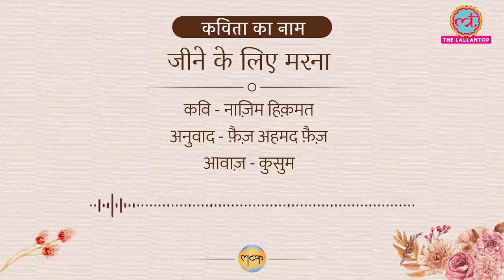America सालों से जिस Drug mafia God Father को तलाश रहा था वो तो defense minister था Duniyadari.E164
Download My11 circle app & get 20% Extra cash, Win 1 Crore

Duniyadari. 20 October 2020
In today’s show, Prateeksha Pandey brings you the curious case of a Mexican defense minister who turned out to be a drug Mafia. On  October 16, former Mexican defense minister Salvador Cienfuegos reached to Los Angeles from Mexico with his family. On his arrival, he was arrested. Later American agencies revealed that he was the El Padrino(God Fater) kingpin of a drug cartel whom American agencies were searching for a long time. Salvador Cienfuegos was minister of defense from 2012-18. Albeit Mexican President defended the defense minister and army for involvement in drug rackets.